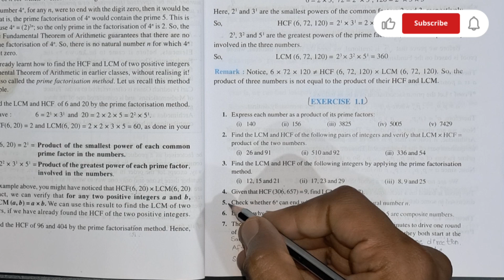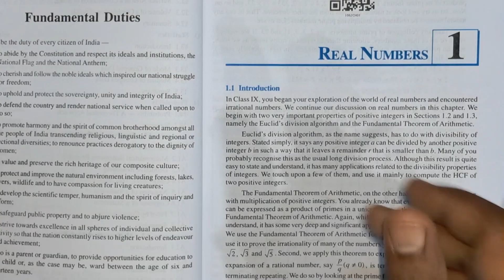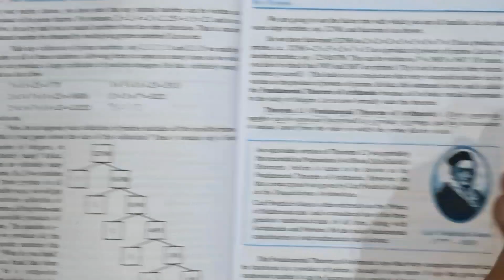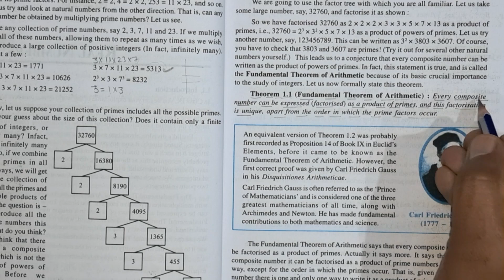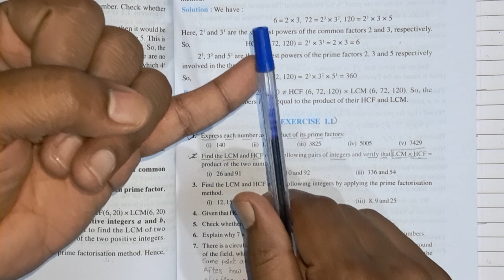New NCERT | Class 10 Maths | Chapter 1 Real Numbers | Exercise 1.1 Q.No. 1 & 2 | Introduction | CBSE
Topic cover :-
NCERT class 10 Maths chapter 1 explanation in hindi
NCERT class 10 Maths chapter 1 question answers
NCERT class 10 Maths chapter 1 exercise solution
NCERT class 10 Maths chapter 1 solution
NCERT class 10 Maths chapter 1 easy Video Explanation